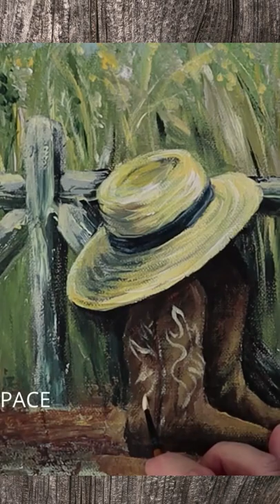western acrylic painting tutorial, hat cowboy boots painting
western acrylic painting tutorial, rustic still life painting, straw cowboy hat cowboy boots painting, farm landscape painting acrylicpaintingtutorial landscapepainting western step by step acrylic painting for beginners

Acrylic Paint Set
Acrylic Paint Set Value Pack

Paint Brushes Set
Hog Bristle Paint brushes
Fan Brush Set
Palette Knife